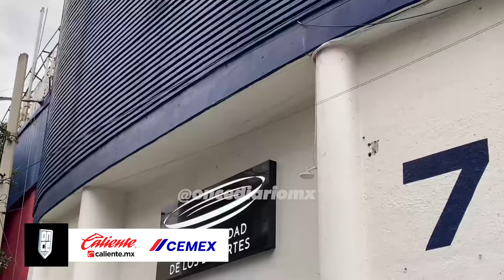ASÍ DE VIVIÓ LA VICTORIA AZULCREMA EN CIUDAD DE LOS DEPORTES | ONCE Diario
ASÍ DE VIVIÓ LA VICTORIA AZULCREMA 🟡🔵⚽

América 🦅 vivió su primer partido como local en el Estadio Ciudad de los Deportes 🏟️, dónde se impuso con categoría ante Querétaro 🐓. Por ello, Betsy Hernández te trae todo el ambiente vivido en este encuentro. 🎉 🤩